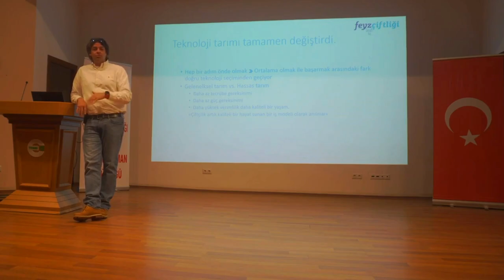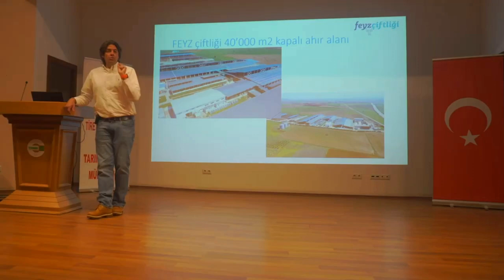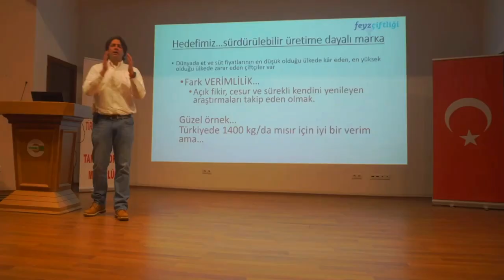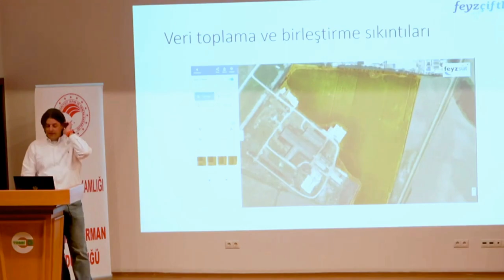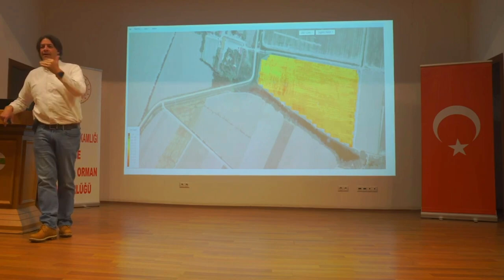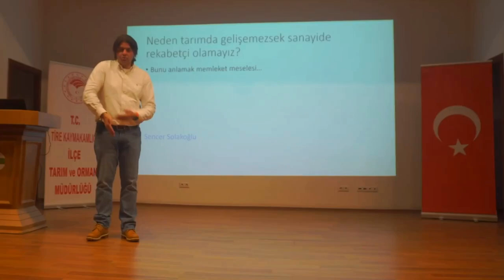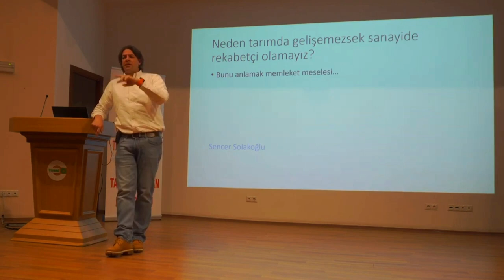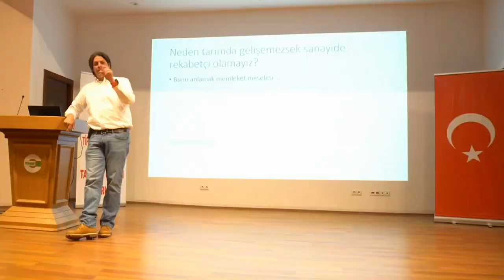Sencer Solakoğlu - Silajlık Mısır Ekiminde Dünya Rekoru Nasıl Kırılır?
Sencer Solakoğlu, Küçük Menderes Havzası Ödüllü Çiftçi Akademisi için Tire'de yaptığı konuşmada çiftliklerinde kullandığı teknolojileri, hayvan ve yem bitkisi verimini nasıl artırdıklarını, kayıt tutmanın önemini ve üretime katkısını anlatıyor.